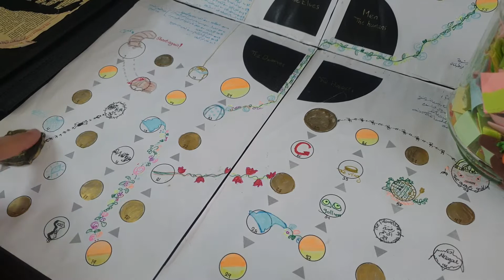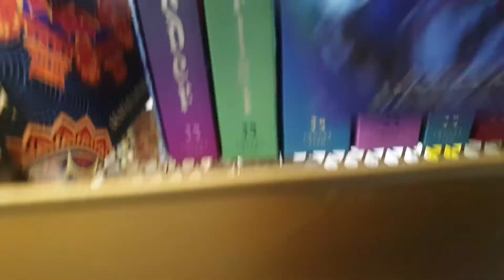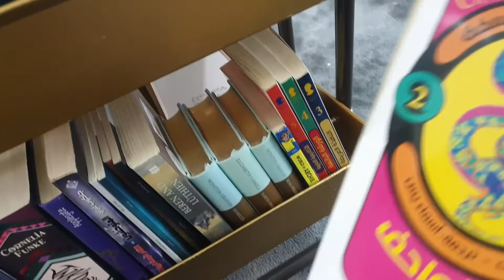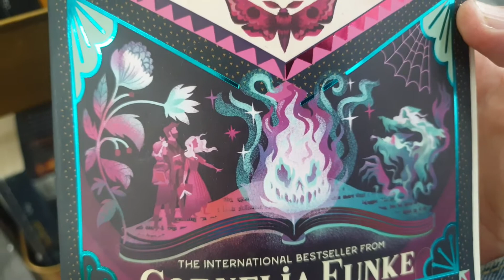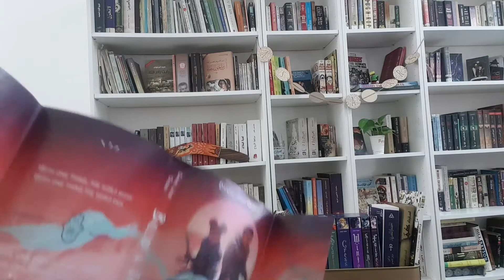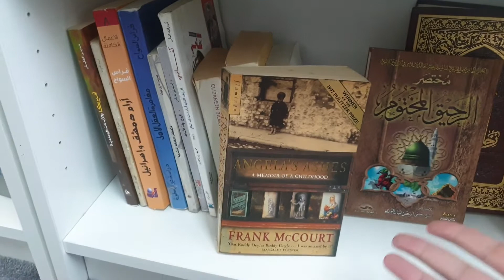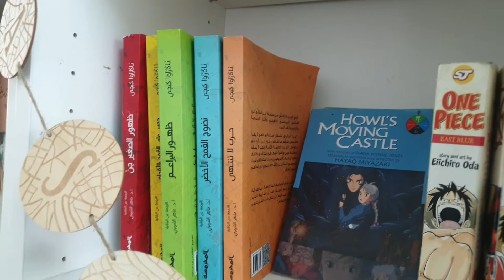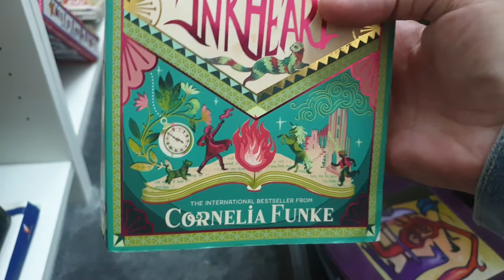🔥| التحدي الرابع سيد الخواتم يختار كتابك القادم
التحدي الرابع

مارثون القراءة الخاص بنا مستمر ويمتد حتى نهاية شهر آب
أتمنى أن يكون خيار اليوم قد راق لكم ولم يصعب عليكم تحقيقه
مقدمة 00:00
رامي النرد 00:30
اللعبة 01:05
ماذا سأختار 03:35
كتب بنار على الغلاف  06:03
صفحة سلام على الانستغرام

lordofthebooks تحدي سيد الخواتم يختار كتابك القادم

تفاصيل التحديات| عددها ومواعيدها وكيفيتها

فيديو مراجعة السيرة الذاتية Angela's ashes